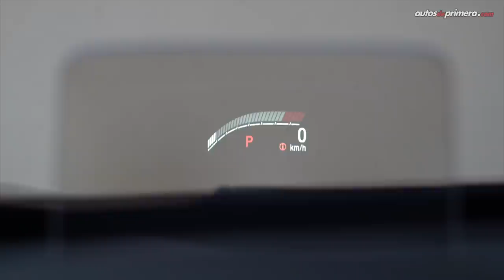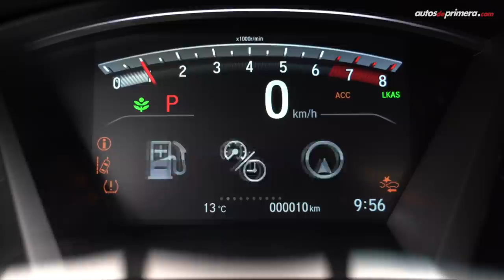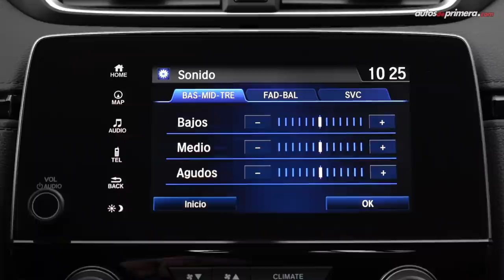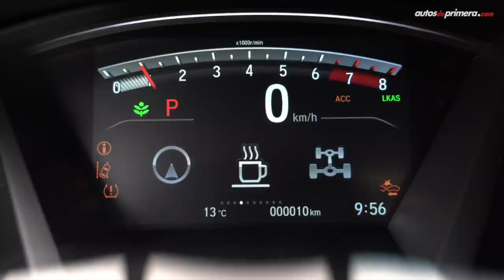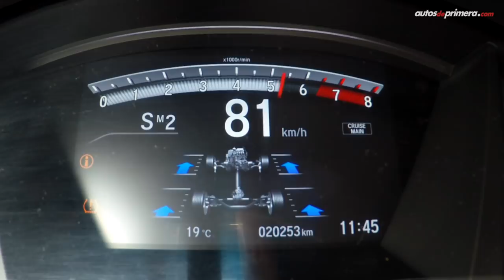Honda CR V 2020 🔥El líder en ventas se actualiza 🔥 Reseña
Honda CRV 2020, así es la actualización de la exitosa SUV de la casa japonesa. La nueva Honda CR-V ahora llega con un a nueva versión Prestige. La 2020 Honda CRV presenta cambios en diseño y equipamiento. La 2020 Honda CR V además equipa la nuevas ayudas a la conducción Honda Sensing. Aquí todos los detalles de la Honda CR V EXL-T AWD o Honda CR V 2020. Precios ⬇⬇⬇

Precios (junio de 2020):
— Honda CR-V City Plus 2WD 2.4L $126´990.000
— Honda CR-V Prestige 2WD 1.5T $139´990.000 *Nueva versión*
— Honda CR-V EXL-T AWD 1.5T $157´990.000 (video)